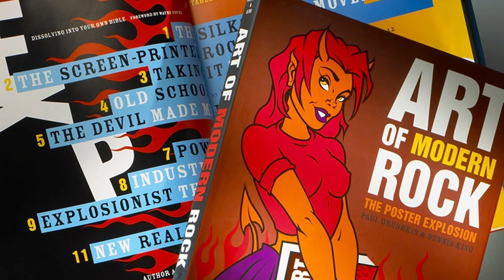Episode 11: Gift Ideas for the Music Lover in Your Life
Holiday shopping on the brain? We've got quite the show for you! Join us as we share some of our favorite gift ideas for the music enthusiast in your life!

You should definitely take a trip to High Voltage Records and Books in Tacoma to get some of these badass gifts!

Support local, and support your favorite bands!

Art of Modern Rock - The Poster Explosion
Gig Posters Volume 1
Nöthin' But a Good Time - The Uncensored History of the '80s Hard Rock Explosion
Eruption - Conversations with Eddie Van Halen
Marshall Amp Key Holder
Corporate Rock Sucks Book

Thank you for checking out another episode of For the Record with Kaz and Shea!

Special thanks to Kelsie Caple and Mark Zarate for all their help!

Outro riff: Blind Merky Felchtone